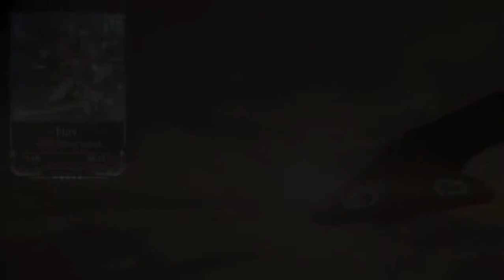Warframe footage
Just getting some game footage on Warframe for no other reason than to get a damn Kubrow Egg.

Still looking...